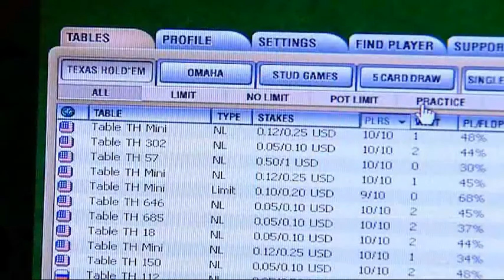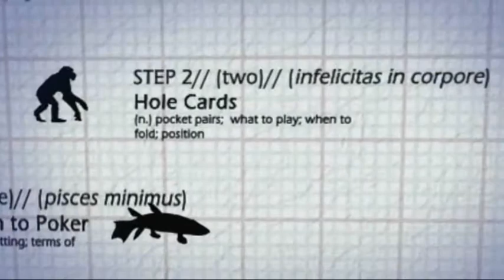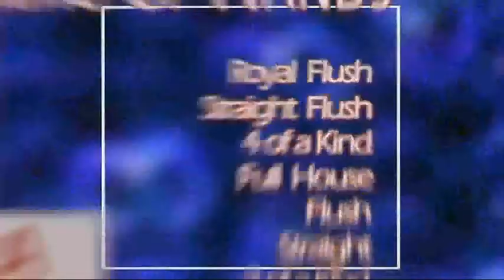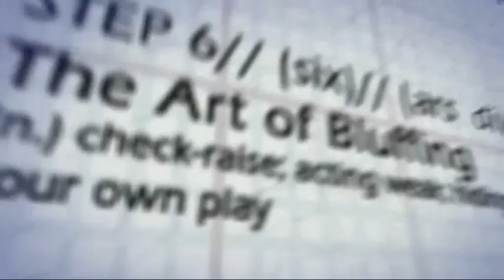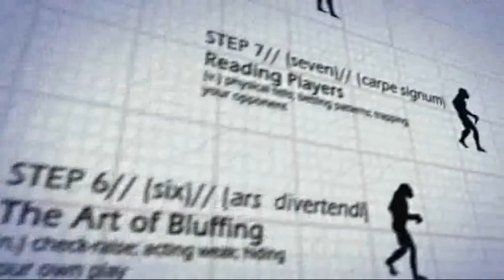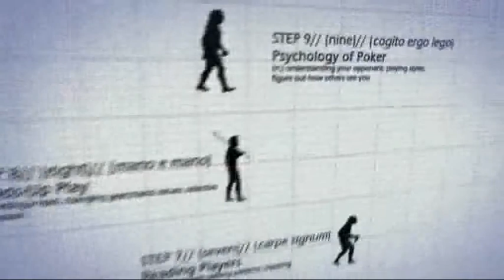Poker Tutorial Video - 12 Steps part 12_1 - Youtube views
Poker Tutorial Video. 100% Deposit Bonus! Double Your Money Just for Signing Up